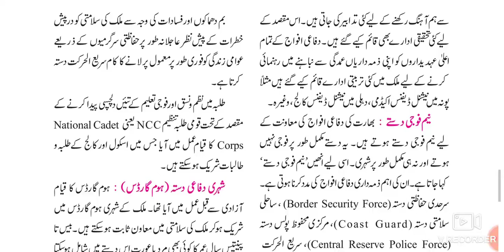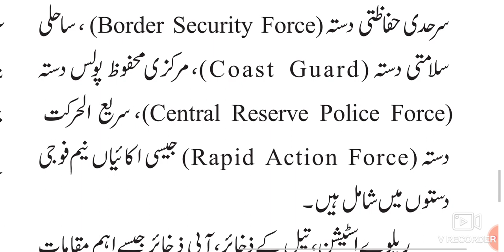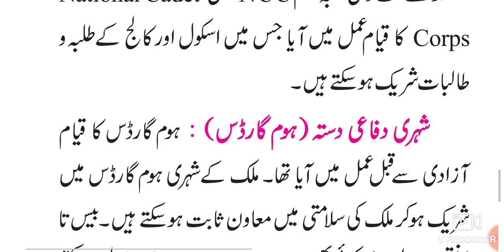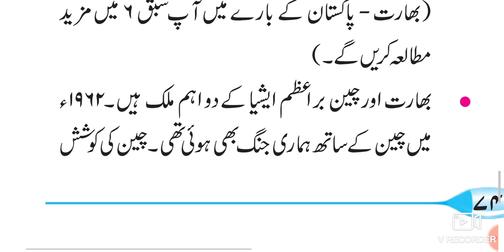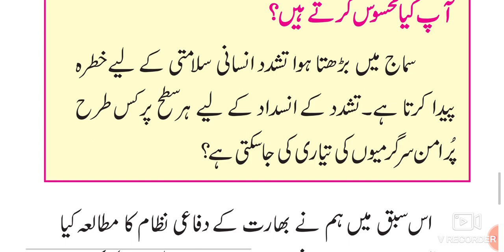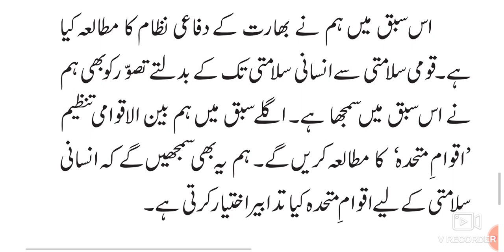9th Political Science ll سبق نمبر 3 سیاسی سائنس بھارت کا دفاعی نظام Part-2 Urdu Medium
9th political science Ch 3 political science video gives you complete information and Explanation about the chapter no 3 Siyasi Science Bharat Ka difai Nizam. URDU Medium channel by sir Abdul Sattar Khan provide quality online education for students of Urdu medium school IXth class history and political science.